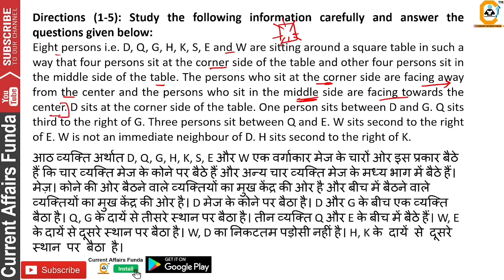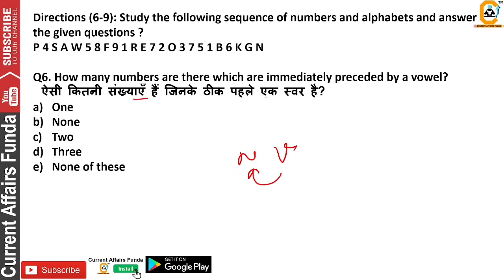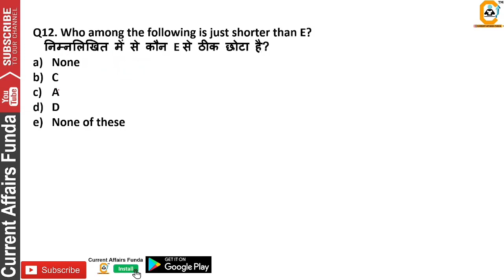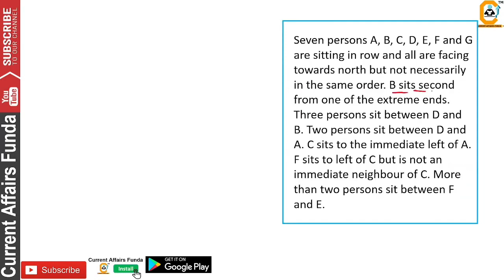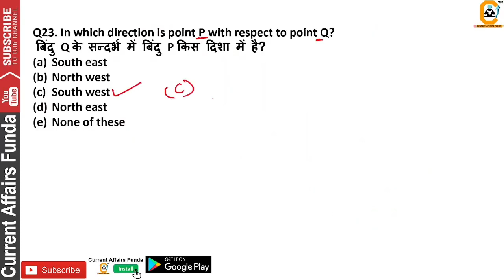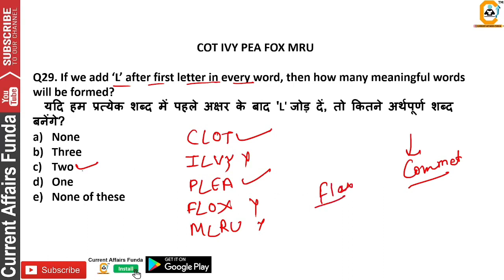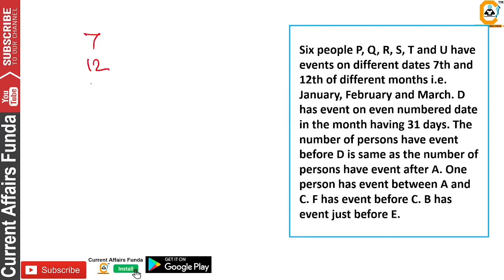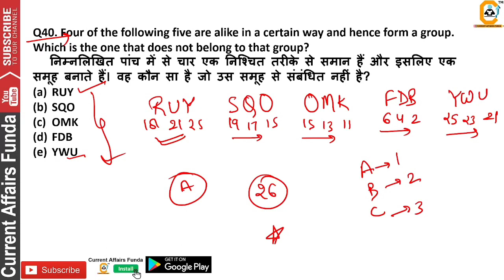RRB CLERK 2020 Reasoning Solved Paper